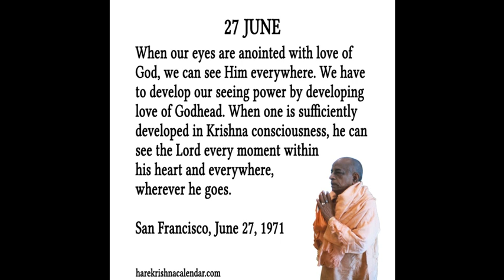Quote of the day June 27 by Srila Prabhupada